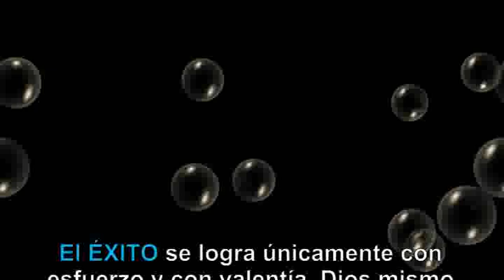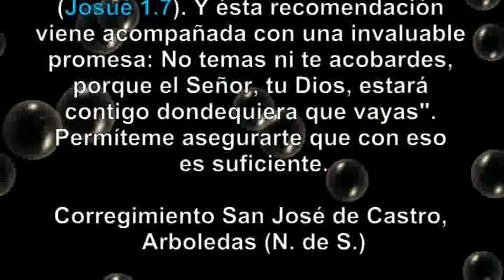03 ACTO PROTOCOLARIO ENTREGA DE MEDALLAS DIPLOMAS Y TITULOS DE BACHILLER PROMOCION 2017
CEREMONIA DE GRADUACIÓN PROMOCIÓN BACHILLERES 2017 CENTRO EDUCATIVO RURAL SAN JOSÉ DE CASTRO.

Video filmado el viernes 15 de diciembre 2017 en el CENTRO EDUCATIVO RURAL SAN JOSÉ DE CASTRO. Corregimiento San José de Castro, Arboledas N. de S.

BlanFer Videos
Ofrece sus  servicios en filmación de eventos... en:
Vídeos en alta definición
Edición de Videos
Fotografía Digital
Foto Montajes
Ampliaciones.
Restauramos sus Fotografías
Fotos Documentos sin salir de su casa
Edición de página web. Entre otros.